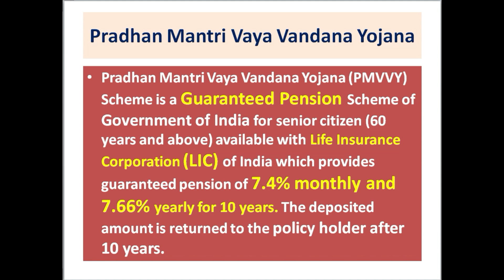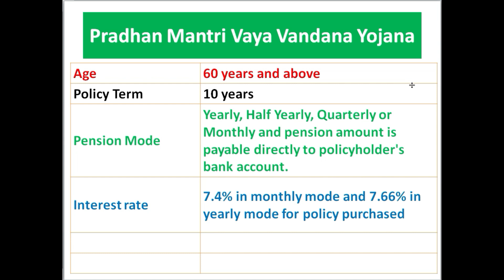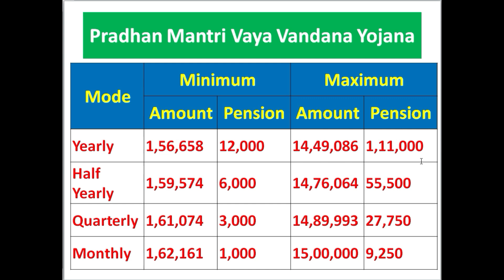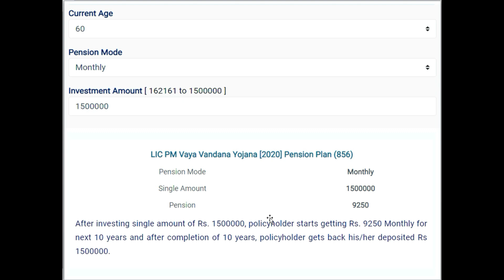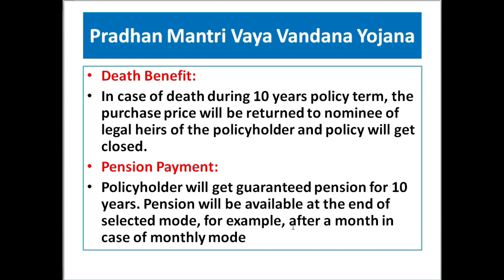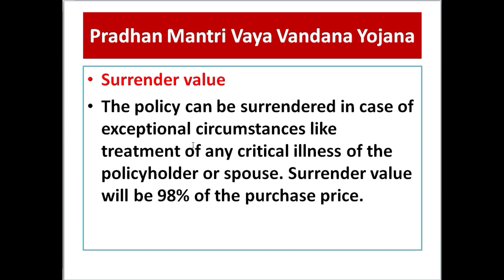Pradhan Mantri Vaya Vandana Yojane PMVVY scheme New Interest rate 10Year regular Pension 100% safety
Pradhan Mantri Vaya Vandana Yojane PMVVY scheme New interest rate 10 years regular pension 100% safety // PMVVY scheme 2023 // PMVVY Pension scheme details in Kannada //

Pradhan Mantri Vaya Vandana Yojana (PMVVY) is retirement cum pension scheme announced by the Indian Government. ... The scheme pays out regular pension and the frequency can be monthly, quarterly, or yearly. The PMVVY is an excellent alternative to traditional bank deposits
While both PMVVY and the SCSS scheme currently offer 7.4% interest rate, in PMVVY your returns get locked in for the entire 10-year tenure once you buy it. In SCSS the investment period is five years but in PMVVY, investment period is 10 years, offering assured return for a longer tenure.
You can purchase the PMVVY plan online on the LIC website.